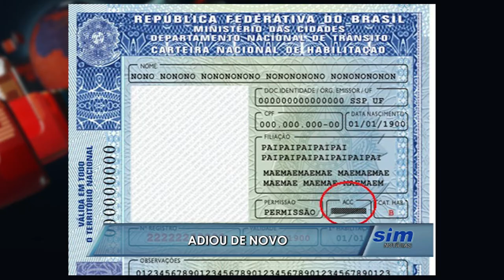Adiada data para fiscalizar condutores de "cinquentinha"